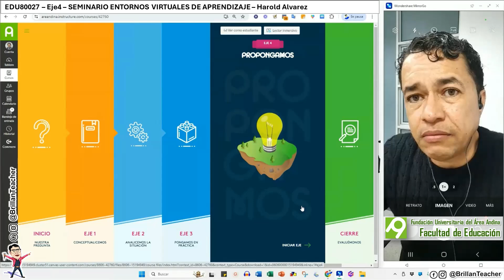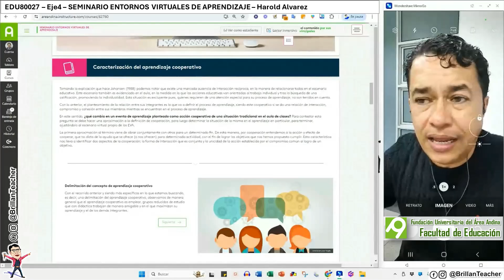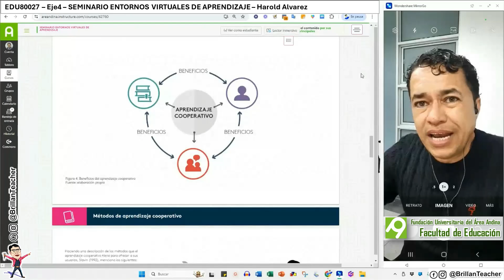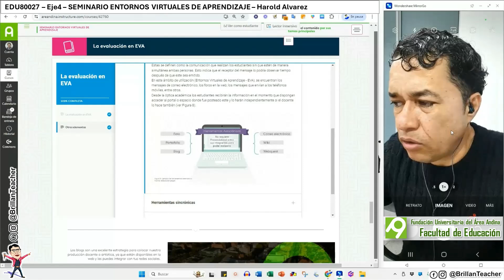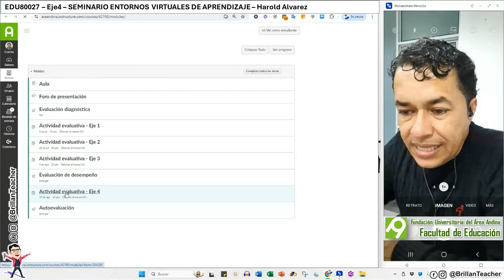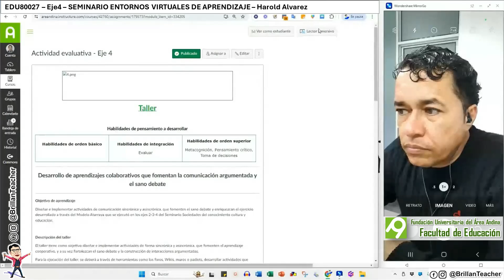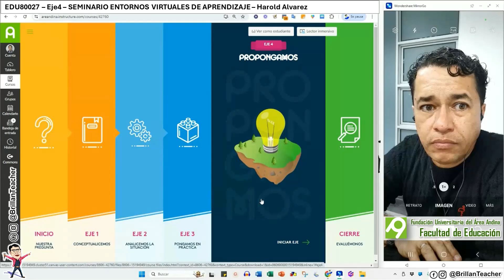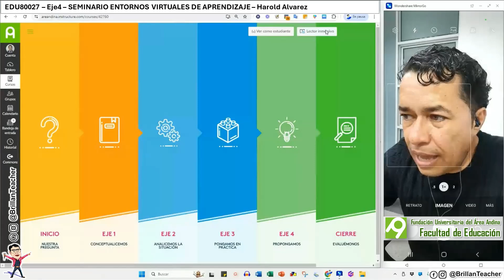Encuentro Sincrónico | Seminario Entornos Virtuales de Aprendizaje | Eje 4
Revive el Encuentro Sincrónico No 4 en el que se explicará la Actividad Grupal de Fin de Módulo.